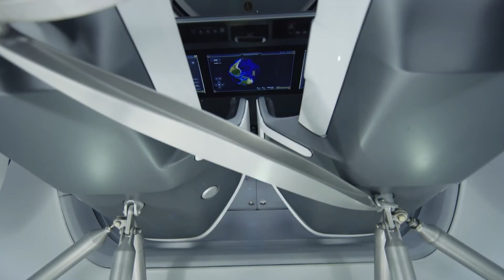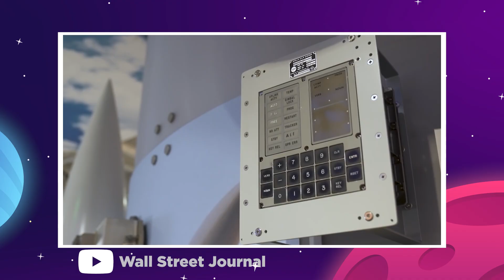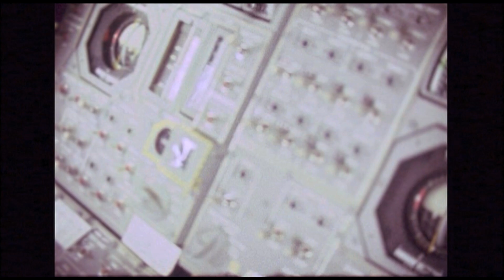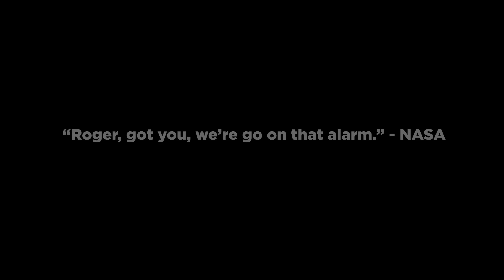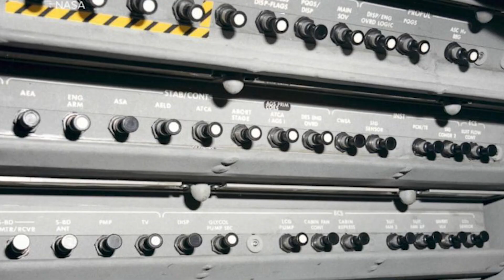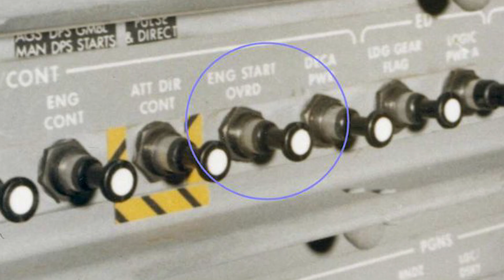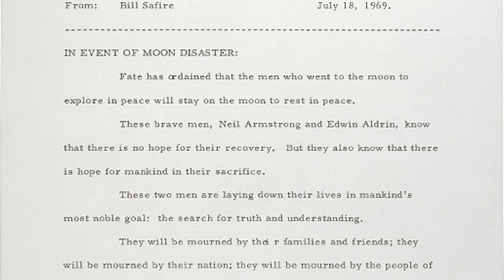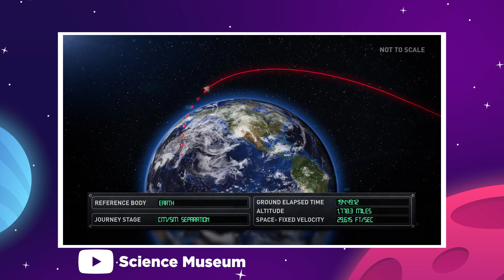The Untold Story Of The Apollo 11 Moon Landing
Last Video: The Incredible Logistics Of NASA's Ingenuity Drone